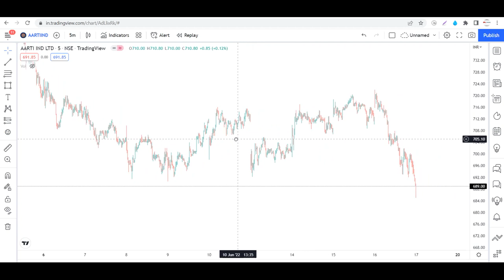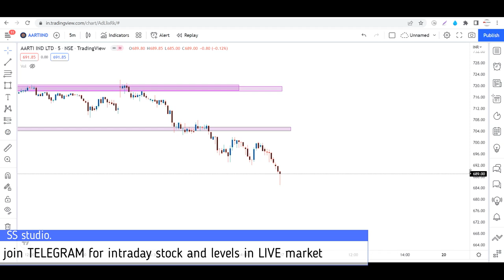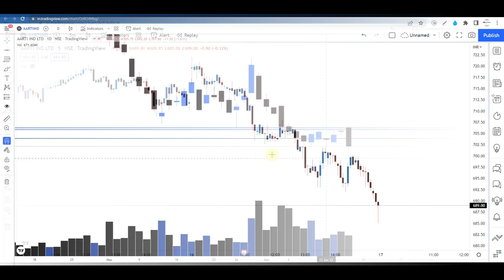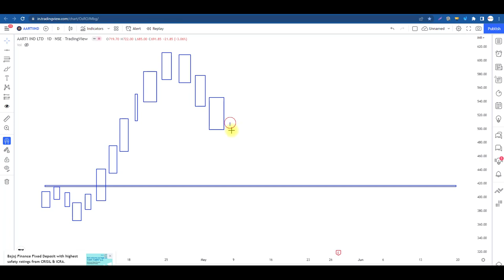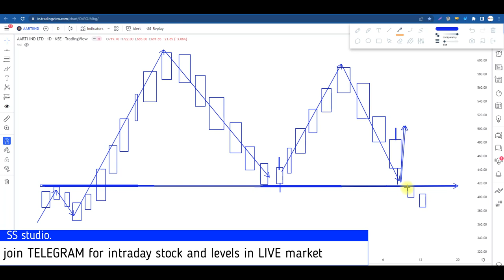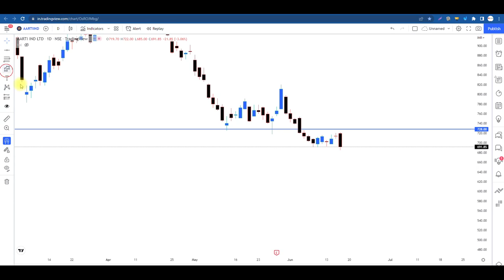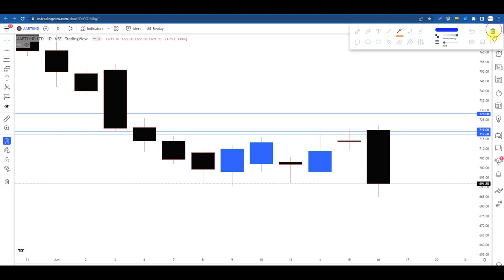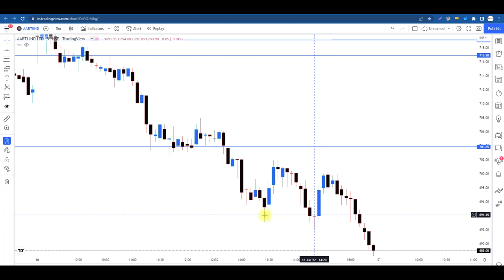My Intraday Level Identification Today ll